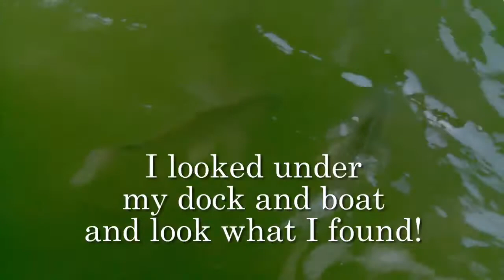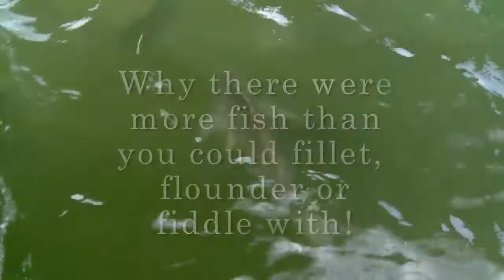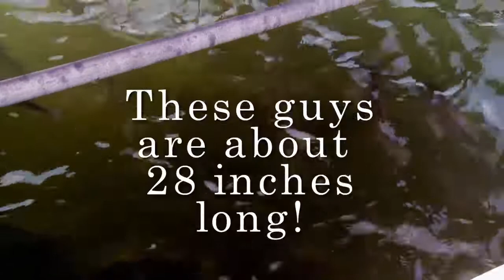FISH-The Movie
It has to be spawning season. I waked out to my dock and saw a ton of fish! Here is just a quick movie of what I saw. Sorry, no polarization filter. I graded the film in Apple Color which helped a bit.

Phil